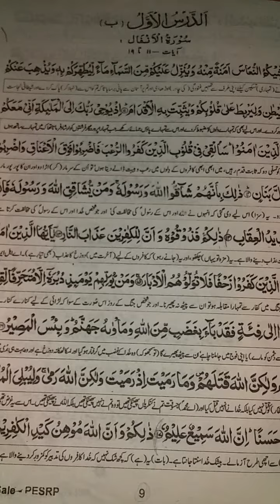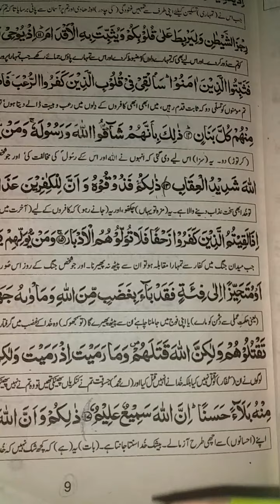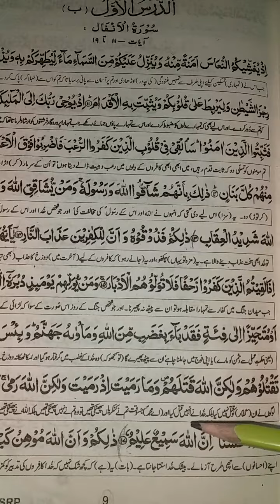سورة الانفال آیت نمبر14 تا 17 لفظی و با محاورہ ترجمہ